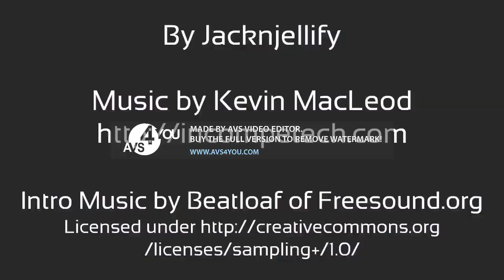BFDI 11 but Speed 12x but last scene is Slow x20